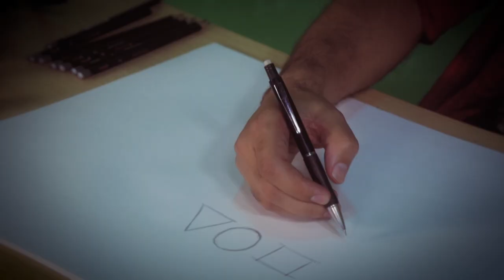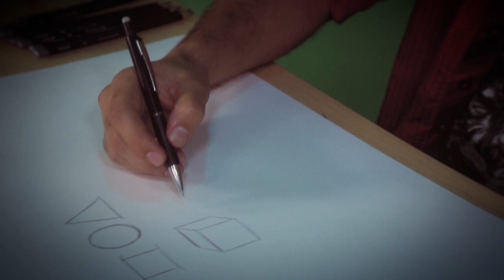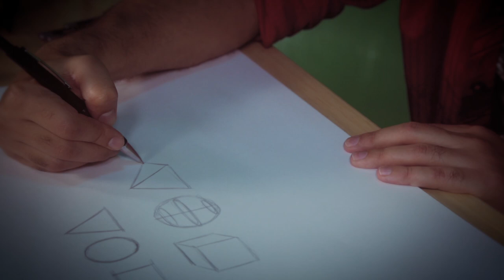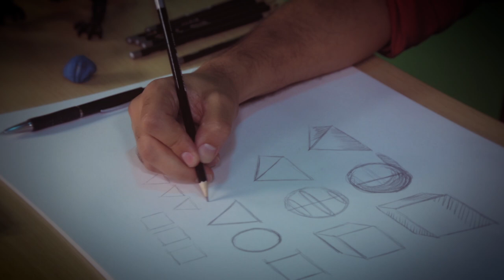Pasos para ilustrar: figuras geométricas